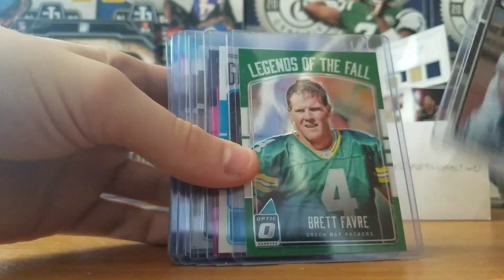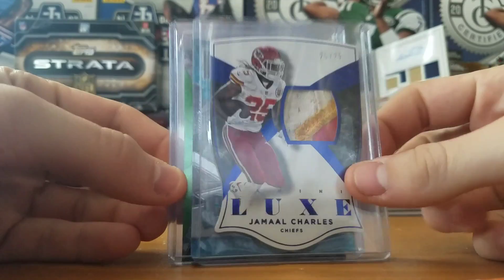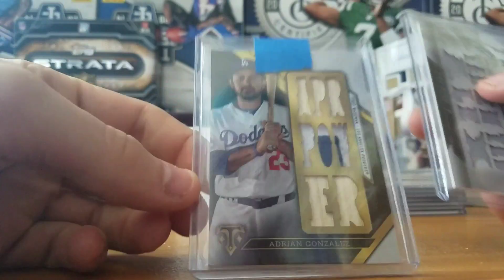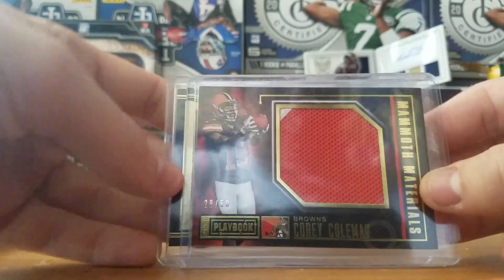Ebay Store Opening + Mailday #1! Jonessportscollectibles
Ebay and Mailday